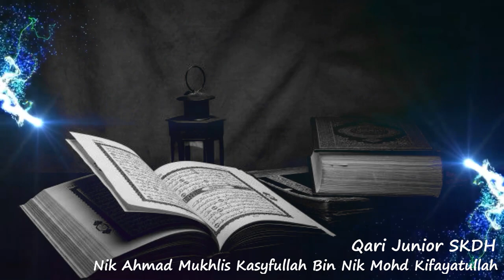QARI JUNIOR 2021 : Nik Ahmad Mukhlis Kasyfullah Bin Nik Mohd Kifayatullah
Program mini Panitia Pendidikan Islam Bersama Panitia Bahasa Arab dalam mengetengahkan bakat-bakat muda di kalangan murid Sekolah Kebangsaan Datu' Hashim.

Semoga usaha sedikit dari kami memberi ruang kepada murid akan membuahkan hasil di masa hadapan dunia dan akhirat.

In Sya Allah